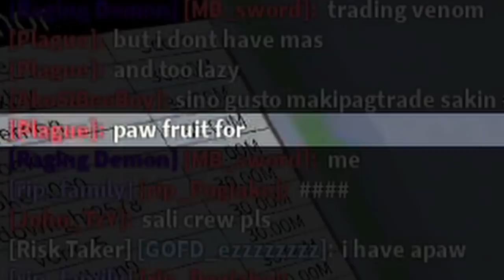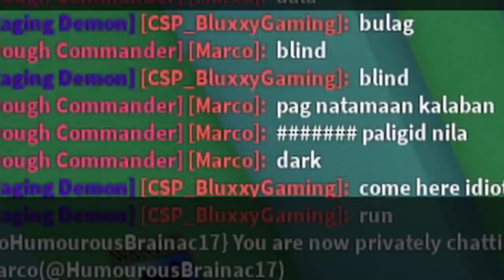Blox Fruits Ep 35 | ROBLOX | PANG MAGALING LANG ANG PRUTAS NA TO! | PAW FRUIT